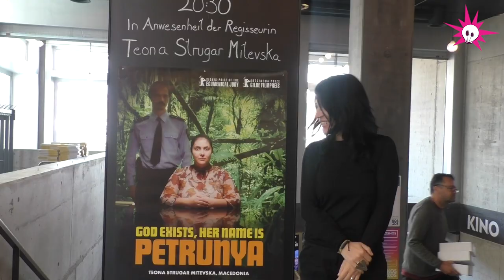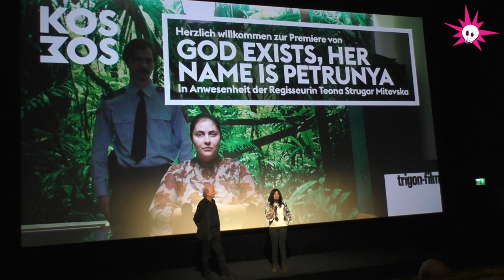Interview with Teona Strugar Mitevska: Feminism and Film I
Feminism and Film in Macedonia